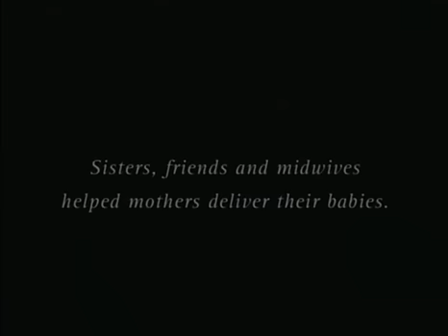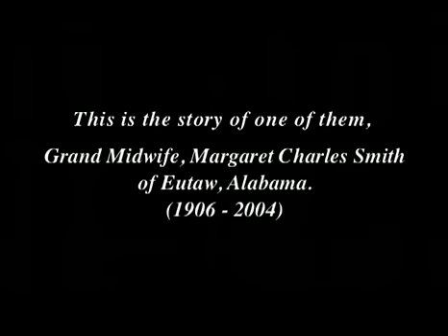Miss Margaret - PREVIEW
Once there were thousands of licensed Granny Midwives throughout the South.  Now there are none.  Who were they?  Where did they go?  Because of segregation, many Americans knew nothing about natural home birth with experienced Grannies like Margaret Charles Smith who learned from each other and could deal with breech deliveries, multiple births and other situations with no medical instruments or drugs. Miss Margaret's mother tells of saving a one-and-a-half-pound baby by making an incubator out of a cardboard box and hot water bottles.

Miss Margaret successfully attended over 3,500 home births without a single maternal death, worked a farm like a man and triumphed over the advesities of Jim Crow, poverty, lack of education and the slavery of sharecropping.  "I've been through the wringer," she says of living in Greene County, Alabama, a Ku Klux Klan stronghold where, according to Ralph Abernathy, "racism was so entrenched that winning the right to vote there was more historic than man's walk on the moon."

a video by Diana Paul